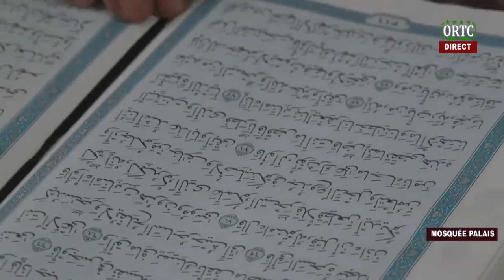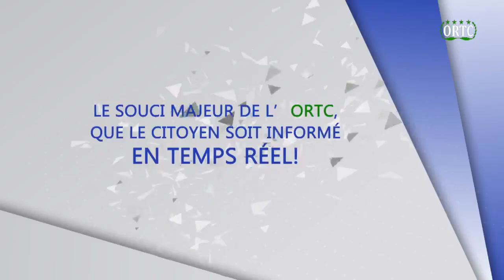Darsa avec Fundi ALI HADJI - Ramadan du 19 mars 2024 - Union des Comores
Darassa la dini par Oustadh ALI HADJI